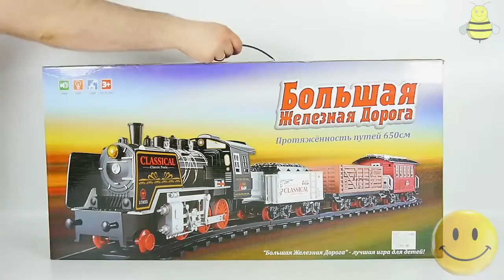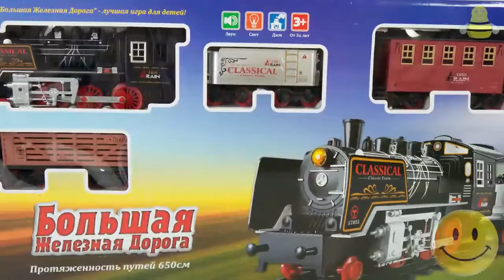TOYS FOR KIDS - Great Railway Classic Train Model Toy Big Steam Train with Smoke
"Great Railway Classic Train" Toy Model Big Steam and Freight Trains
Also we suggest you to view the related videos on our channel:
"Soul Plane Train" Toys, Model Railway two level with Freight Train -
"Euroexpress" Toy Model Railway with Freight Train + Christmas Tree -
«Union Pacific Train» Toy Model Railway with Passenger Train -
«Railway Merry Trip» Toy Train and Railway + bridge -
«Classic Freight Train Strela» Toy Model Railway with Train -
Information about the toys in English:
- Brand - Korobeyniki
- Manufacturer of toys - URUMQI OUBAOLOON IMPORT-EXPORT TRADING CO.,LTD China
- Name Toys - Great Railway (Classic Train)
- Model toys -
- Additional Information - Powered by 6 AA batteries, train with smoke
Информация об игрушке на Русском языке:
- Марка - Korobeyniki
- Производитель Игрушки - URUMQI OUBAOLOON IMPORT-EXPORT TRADING CO.,LTD Китай
- Название Игрушки - Большая Железная дорога (Классический поезд)
- Модель игрушки -
- Дополнительная информация - Работает от 6 батареек типа АА, паровозик с дымом

Music used in video | Музыка Используемая в видео:
0:00 Jingle Punks -soft
0:28 Bird Creek - aurora borealis
1:30 Silent Partner - pink lemonade
3:12 Silent Partner-The Onli Gerl
4:44 The Green Orbs - rainy day games
6:41 Topher Mohr and Alex Elena - Festival
11:12 Jingle Punks - Neon Storm